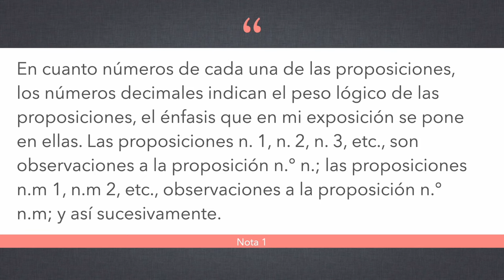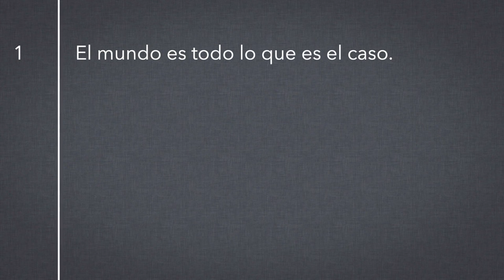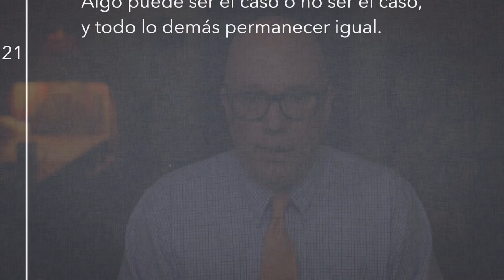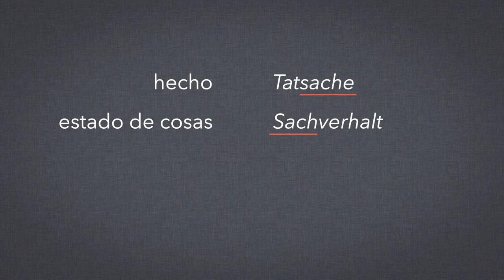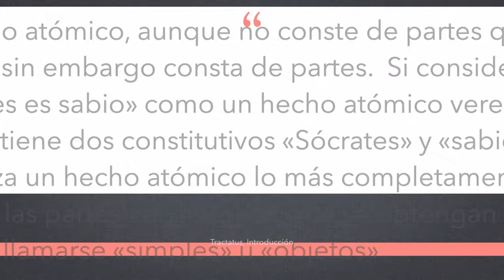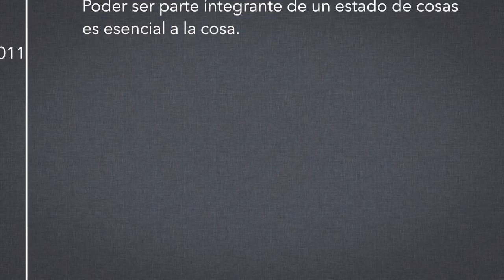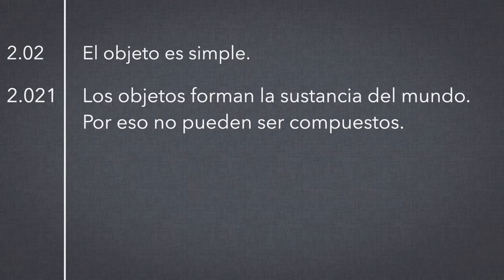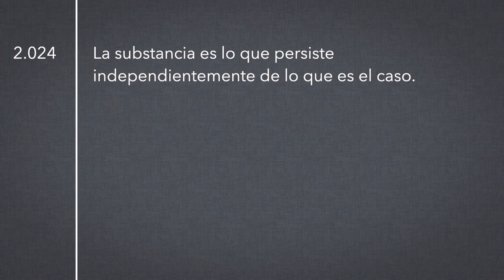El Tractatus de Wittgenstein, pt. 2/9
Hoy comenzamos la lectura de las proposiciones.  A través del famoso atomismo del Tractatus veremos cómo los hechos, los estados de cosas y los objetos simples se combinan para crear la estructura del mundo.